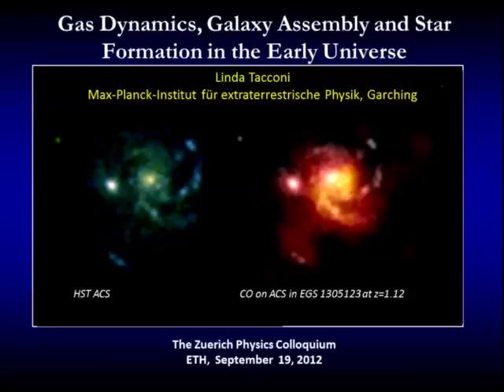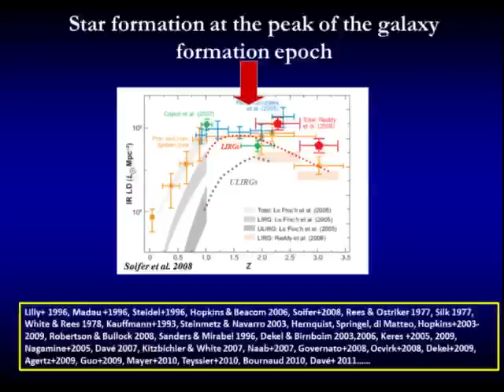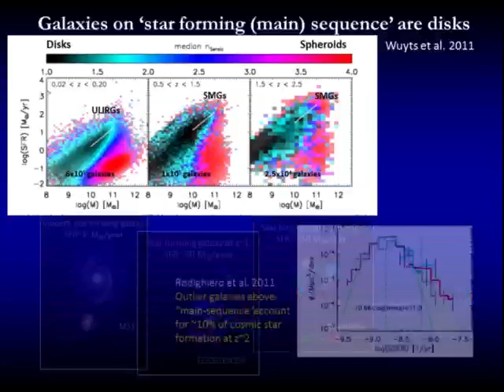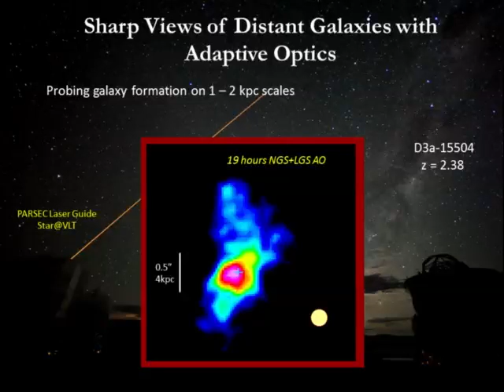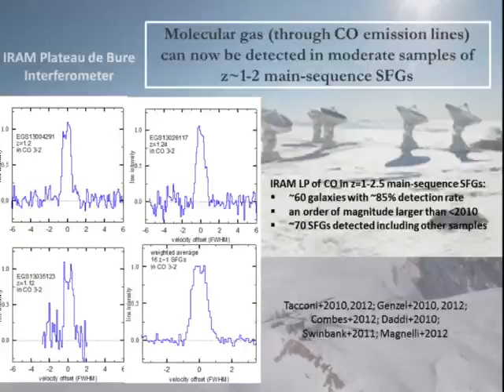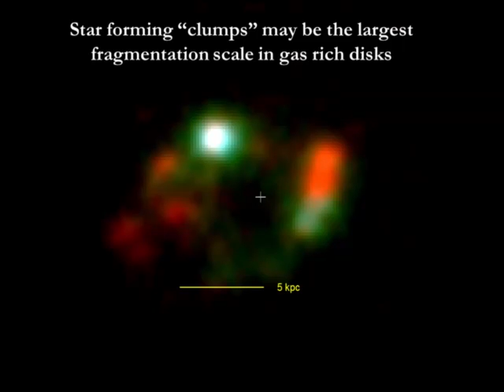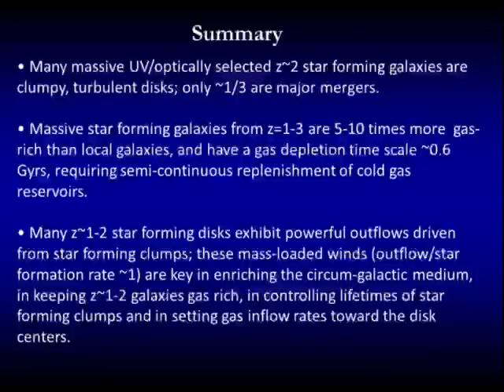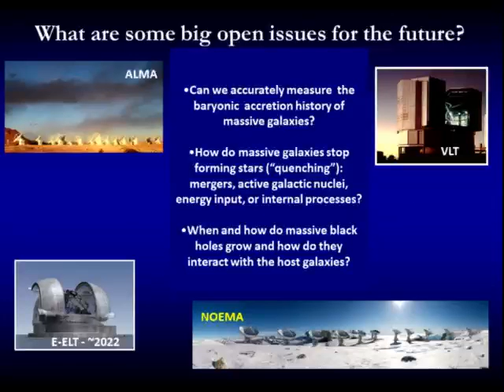Linda Tacconi - Gas Dynamics, Galaxy Assembly and Star Formation (Zurich Physics Colloquium)